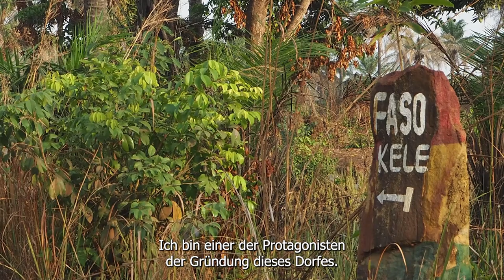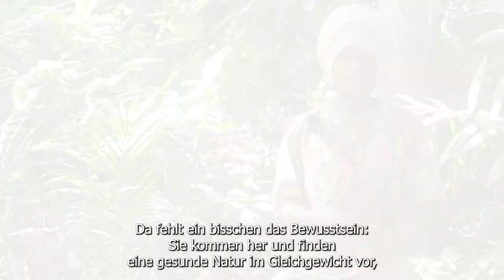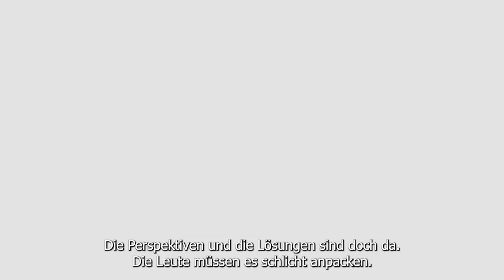Faso Kele - mit Agrarökologie klimaaktiv das Land bewirtschaften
In Faso Kele, einem von Migranten gegründeten Dorf in Guinea, versuchen junge Menschen mit agrarökologischen Methoden in der Landwirtschaft ein Auskommen zu finden und sich an den Klimawandel anzupassen.